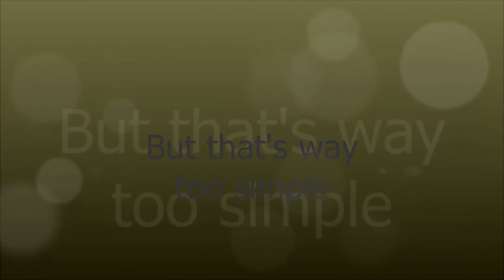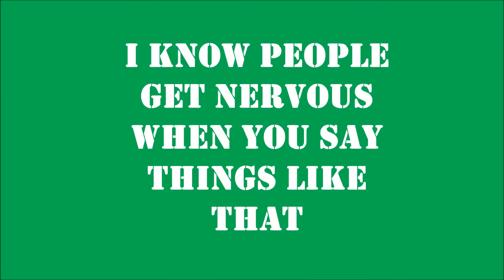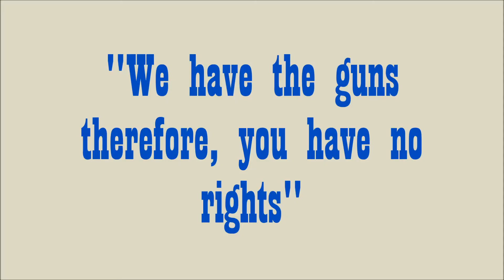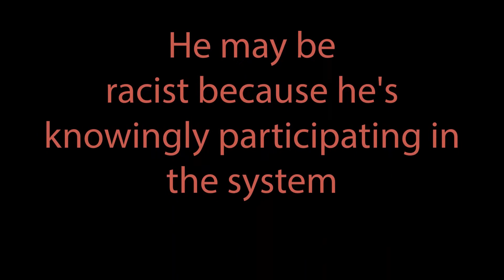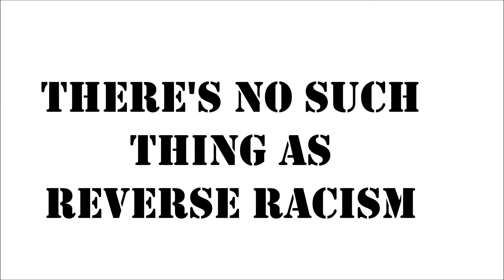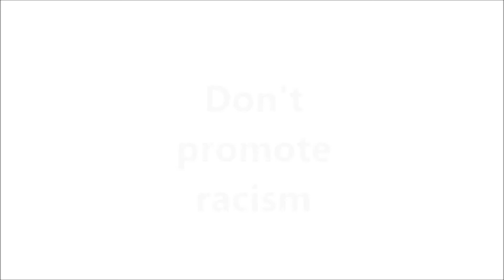racism decoded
10 year olds explain racism. for more products.